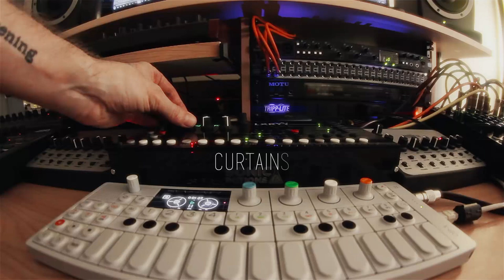Curtains (A Remix Jam)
Ableton (clock, vocals, additional loops, effects)
BCR2000 : sequencing (as Zaquencer)
Sonic Potions LXR : drums
OP-1 : loops and additional drums, live pads
Access Virus A : top melodic line
Meeblip 1 : bass
Meeblip 2: arpeggio
Behringer pedals : reverb and delay

Added in post : white noise elevator, reverse crash, dj-style LPF / HPF beat cutting on 2-track
Mixed and mastered in Ableton with Izotope Ozone.

Shot with Canon 60d, 5d mkii, phone.

Contains samples from Peter Gabriel's "Curtains".